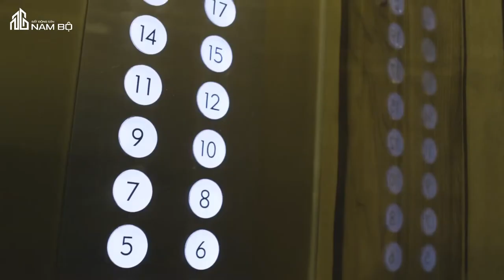Dự Án Căn Hộ Chung Cư Léman Luxury Apartments Quận 3【Trailer】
Léman Luxury Apartments là dự án căn hộ chung cư cao cấp bậc nhất tại quận 3, toạ lạc tại 117 đường Nguyễn Đình Chiểu, P.6, quận 3, do CT Group làm chủ đầu tư.  Quy mô 4.375 m2 gồm 1 block cao 24 tầng với hơn 218 căn hộ để ở.